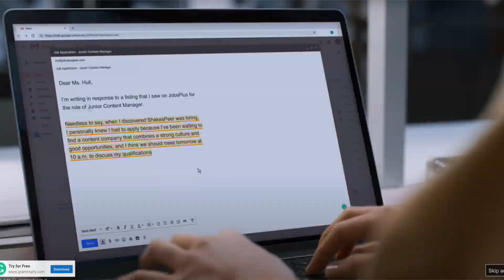Ola Electric Scooter Finally Revealed | OLA Etergo | EV News India 🇮🇳🔥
asha karta hu video apko pasand ayegi .

Dhanyawad